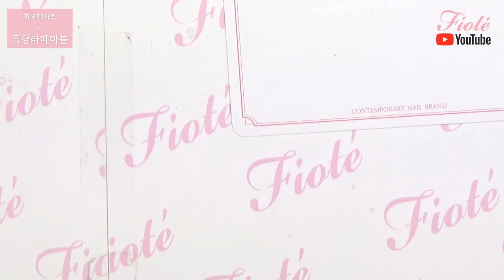피오떼 워터풀 활용! 달달한 흑당라떼마블아트! 다같이 해볼까요?